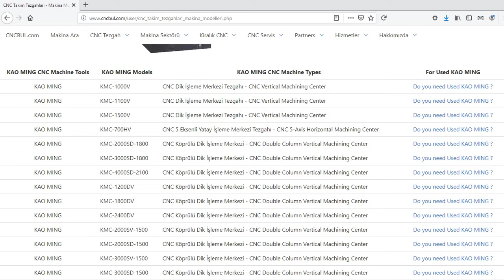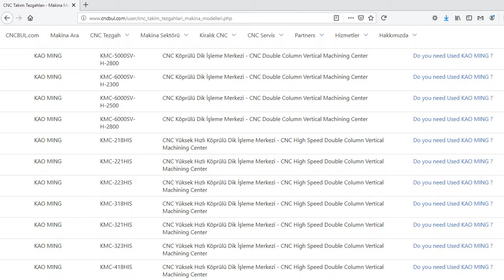KAO MING MACHINE MODELS (CNC Machine Tools)